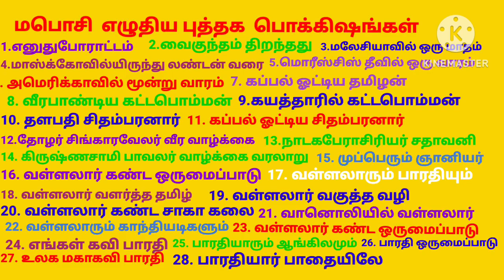சிலம்புச் செல்வர் மபொசி அவர்கள் வாழ்ந்த இல்லத்தை நினைவு இல்லமாக மாற்ற வேண்டும்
இல்லம் # மபொசி # நினைவு இல்லம் # சென்னை # மயிலாப்பூர் # பொன்னுச்சாமி # சிவஞானம்# மாதவி # கன்னியாகுமரி # கண்ணகி # சிலை# தமிழ்நாடு முதல்வர் # நாடார் உறவின்முறைகள் # நாடார் # சங்கம் #